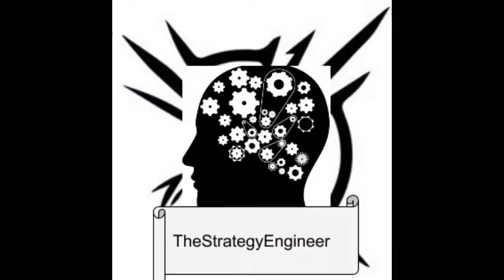The Story of Franmari: Part 6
Join Franmari (a character inspired by my little sisters) as we go around making the world of guild wars 2 a better place! :)